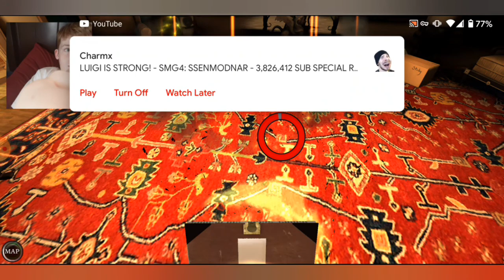Playing Goosebumps Night Of Scares #1 || SO MANY SCREAMS AND ADS!?!?!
Edit: I forgot the LETS DO THIS text at the beginning